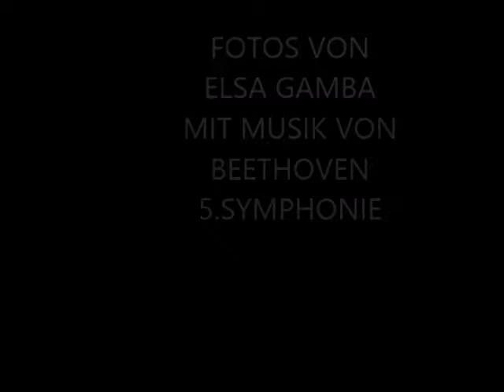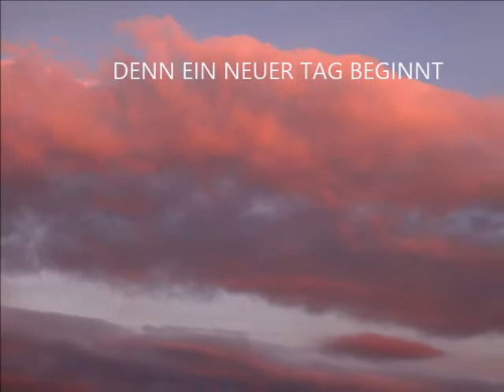HIMMEL MIT HIMMLISCHER MUSIK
Schönheit der Natur